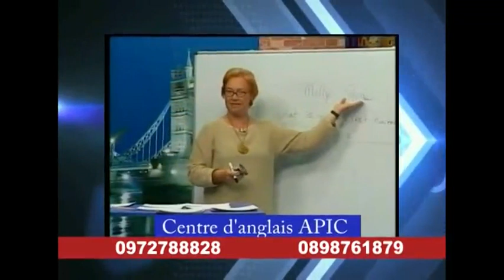LES INSCRIPTIONS SONT EN COURS AU CENTRE DE FORMATION APIC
HATEZ VOUS CAR LES PLACES SONT LIMITE